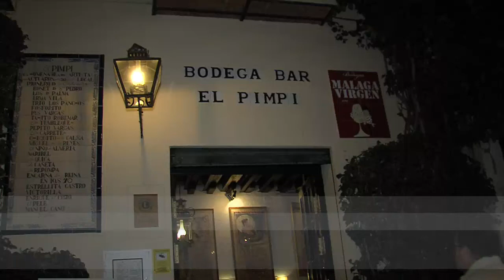CENA BENÉFICA 291018 NOT1